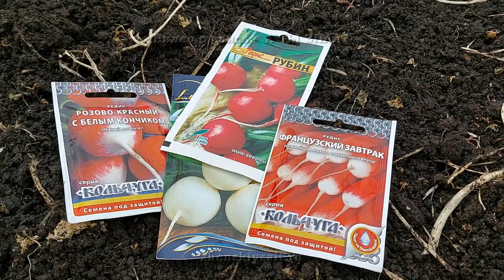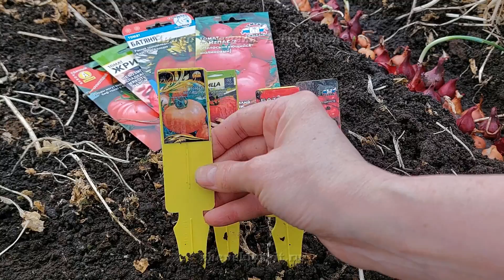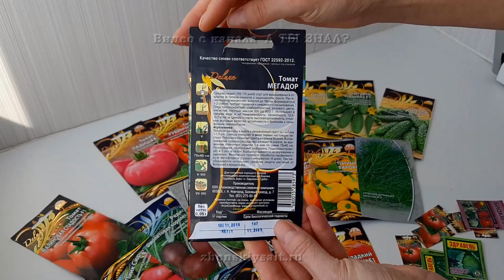САМЫЕ ПЕРВЫЕ ПОСЕВЫ в теплице🌱🌱🌱👍👍👍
Сегодня я буду приступать к самым первым посевам в теплице и сеять холодостойкие культуры, а заодно буду делиться с вами, что именно решила  сеять и какие условия им создам для хорошего роста.

Подробнее о томате "МЕГАДОР" вы можете узнать на сайте «Ваше хозяйство»